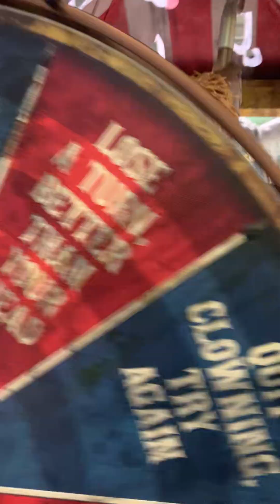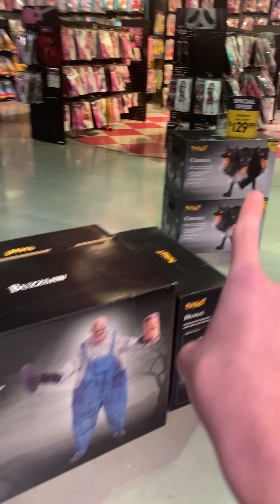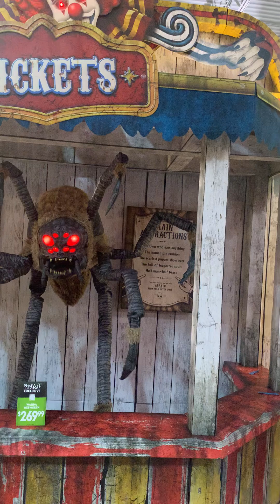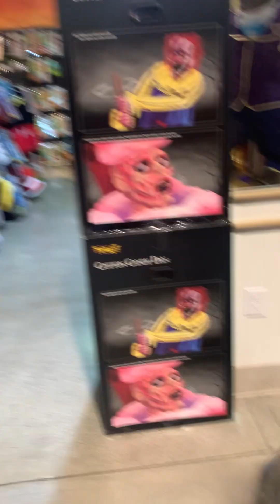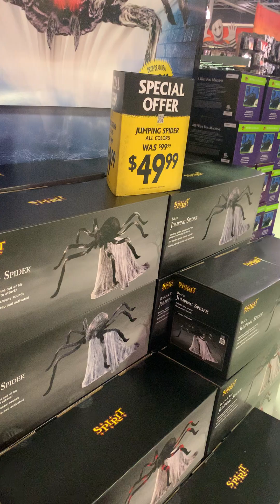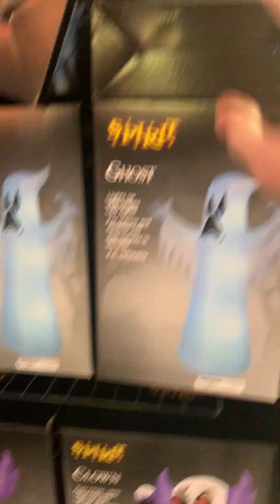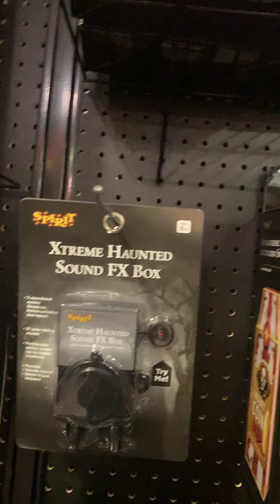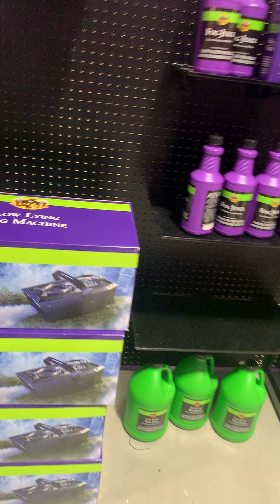Spirit Halloween store tour #2!🎃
This store is located in Clarksville Indiana on east Lewis and Clark pkwy